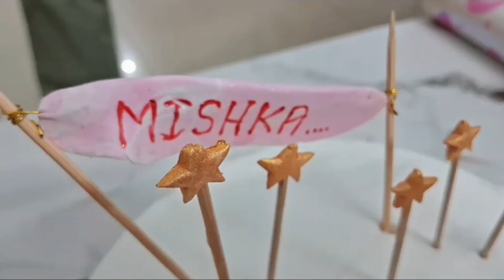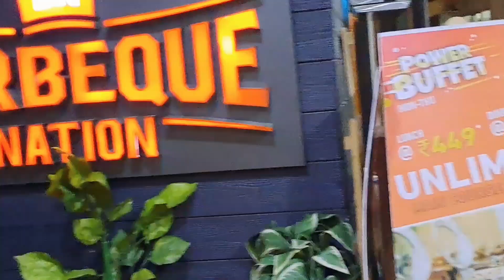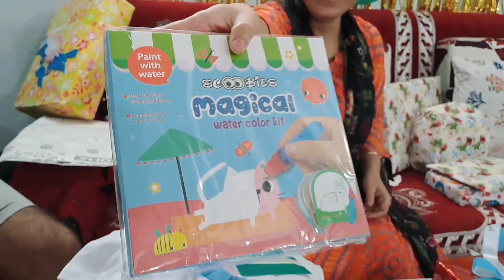Vlog 16।। Pihu ka 3rd Birthday Celebration।। Gift Unpacking ।।Happy Birthday To Pihu